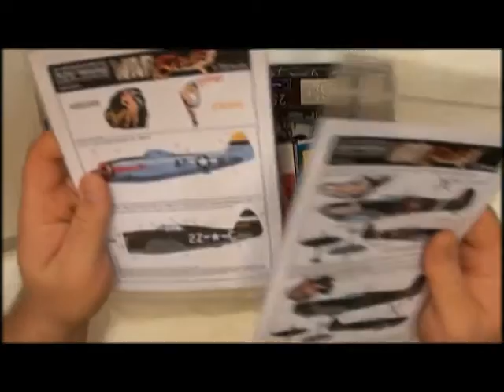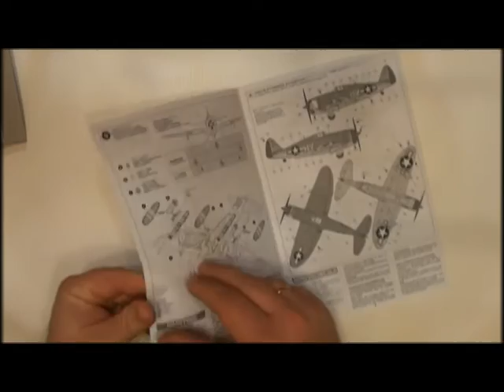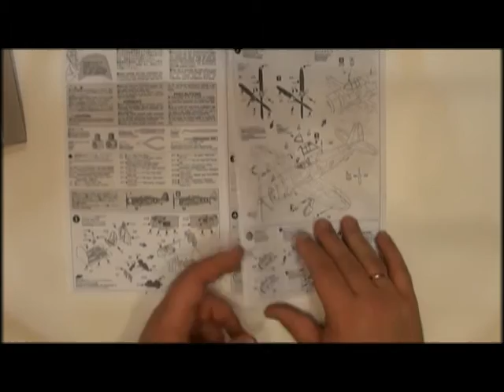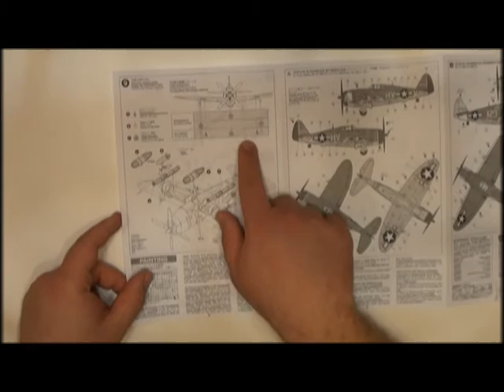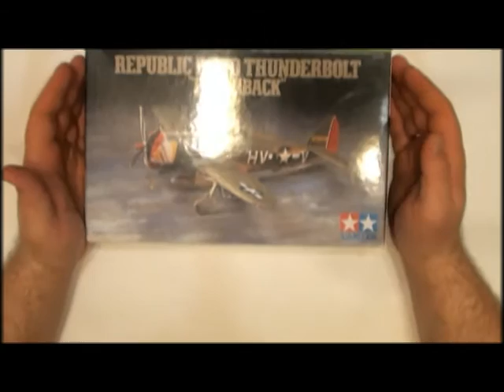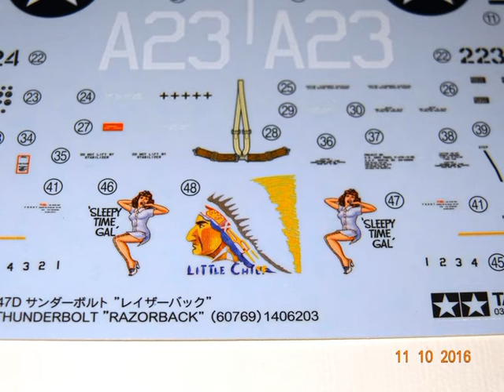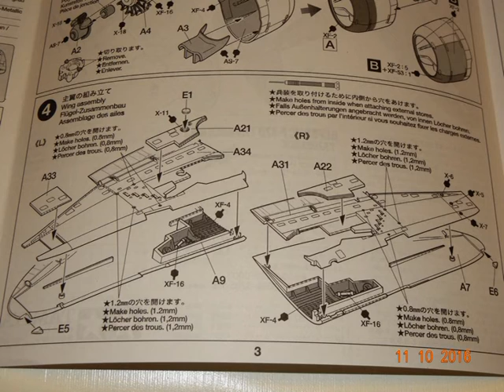Republic P-47D Thunderbolt "Razorback"